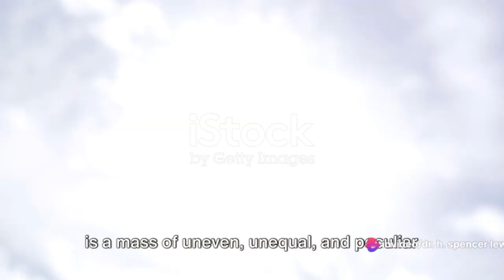Attracting Success - A Rosicrucian Insight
Taking the history and work of the Rosicrucian Order AMORC  to another level.